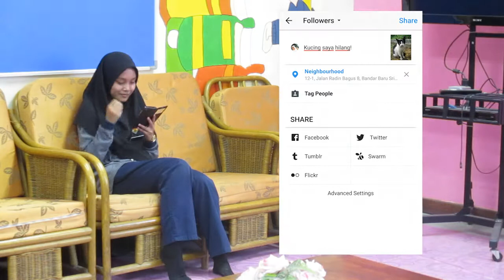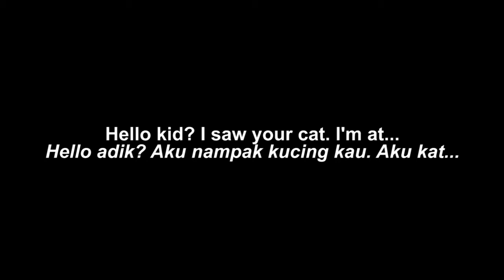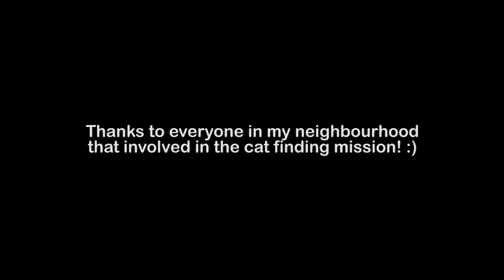#0103 - The Cat Squad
Description: Aina's cat is missing! She tried to find her cat with the help of her neighbours but she still can't find it, until she discovered.